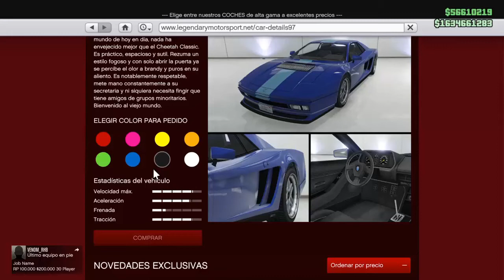el nuevo grotti cheeta classic / ferrari testarossa / gta v online / gameplay / español / elkeni hd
buenas chavales y chavalas este es mi canal para entreteneros con gameplays asi que ya sabeis si os gusta suscribiros dar like y pasar el enlace a la gente un saludo y muchas gracias a los que me siguen TWITTER